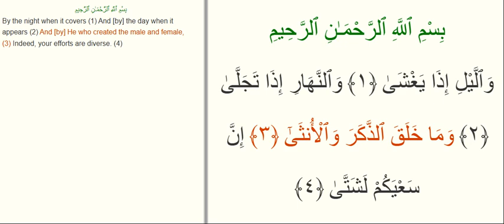Surah 92 Al Lail 1 - 4 ayat per ayat Ali Abdur Rahman al Huthaify 11 Times Repeated sure ogren Pes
Surah 92 Al-Lail  ayat per ayat Ali-Abdur-Rahman al Huthaify (11 Times Repeated) sure ogren Pes Pese